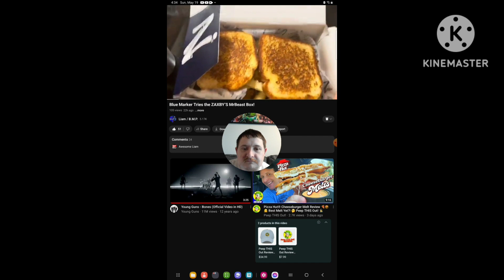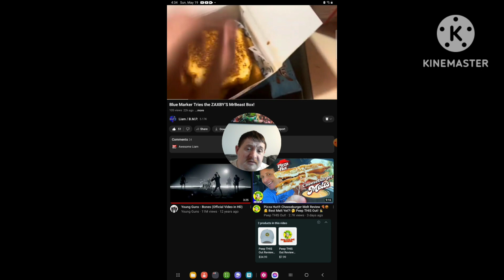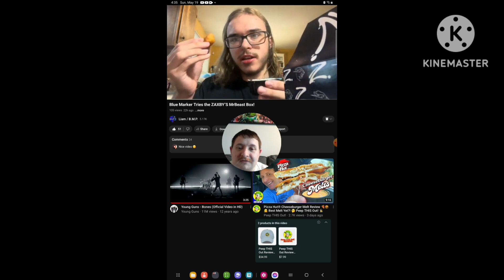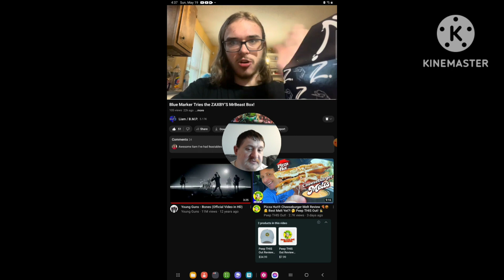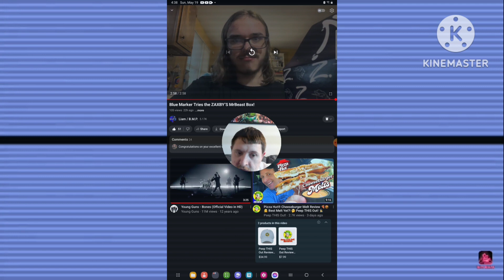[Reaction] Blue Marker Tries The Zaxby's MrBeast Box!